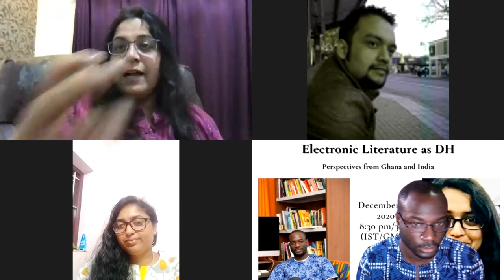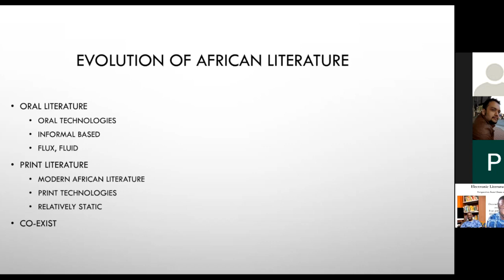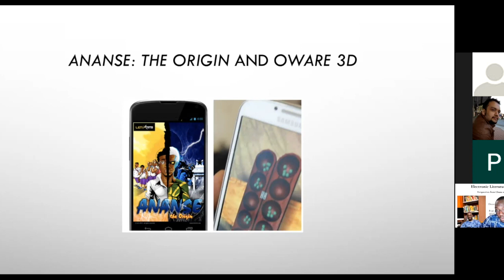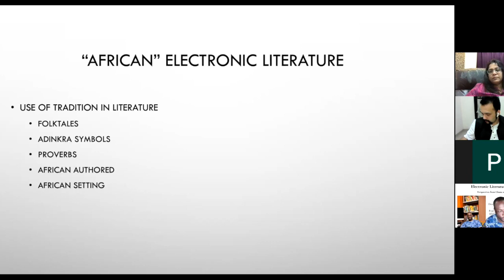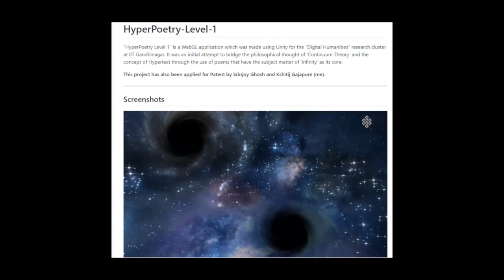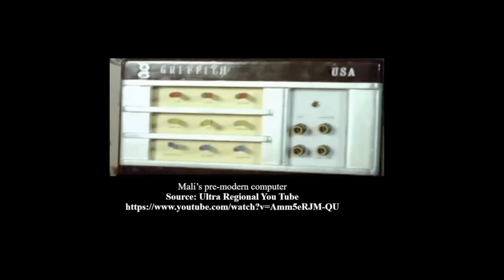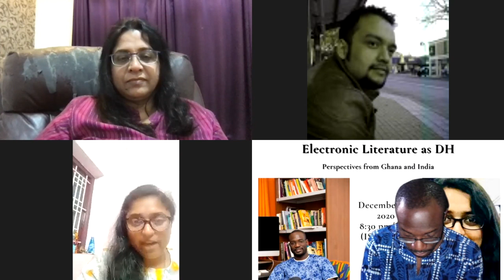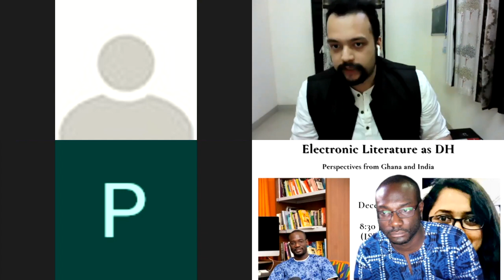DHARTI Speaks! Chapter 1: Electronic Literature as DH-Perspectives from Ghana and India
DHARTI Speaks! is a brand new initiative from the Digital Humanities Alliance for Research and Teaching Innovations (DHARTI)  where we begin a sustained dialogue between Global Voices and/in Local Conversations on the Global South. For the first chapter in this series we have a conversation between Dr. Kwabena Opoku-Agyemang, Lecturer, University of Ghana and one of the first scholars to work on African e-lit and Dr. Shanmuga Priya T, Postdoctoral Scholar at Lancaster University who worked on Indian E-lit for her PhD dissertation.
The webinar was moderated by Dr. Dibyadyuti Roy, Vice President, DHARTI with Dr. Nirmala Menon, President DHARTI joining the panel as a discussant.